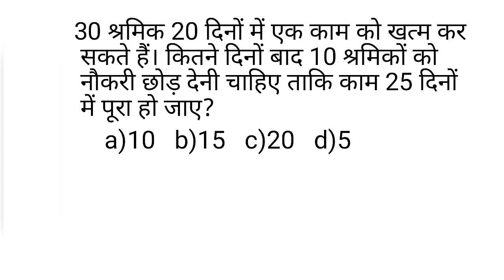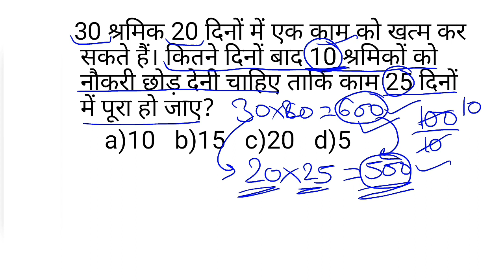समय तथा कार्य, Railway group d, NTPC, youtube, mathsaware, timeandwork, mathtrick, रेलवे ग्रुप डी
Amit sir tricks,
maths aware tricks,
maths by Amit sir,
short tricks रेलवे ग्रुप डी,
important questions railway group d,
ntpc important Maths questions,
short tricks maths aware